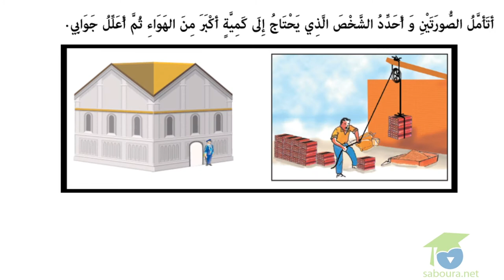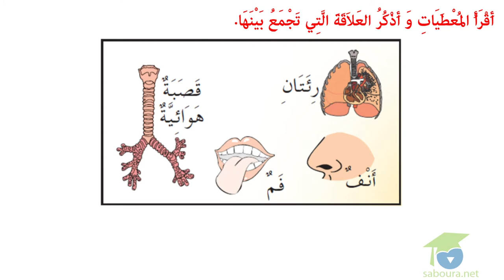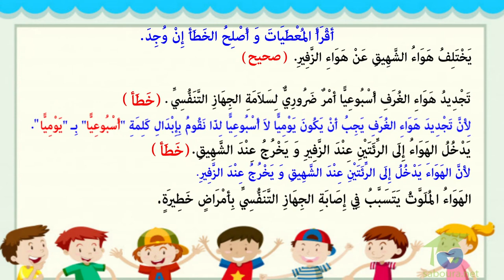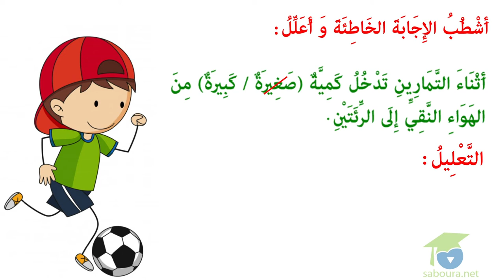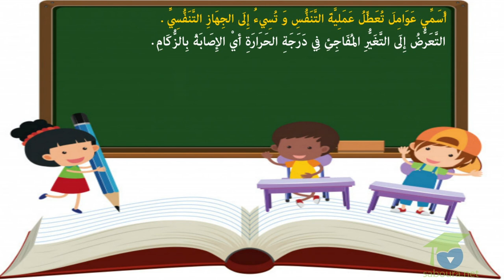حصّة تقييم محور التّنفس